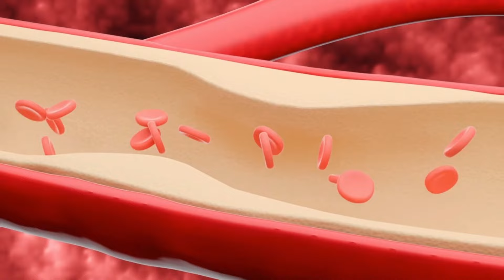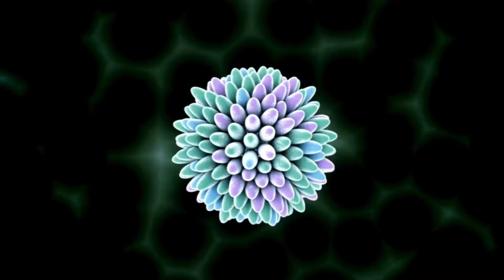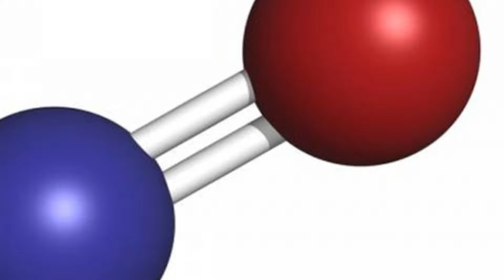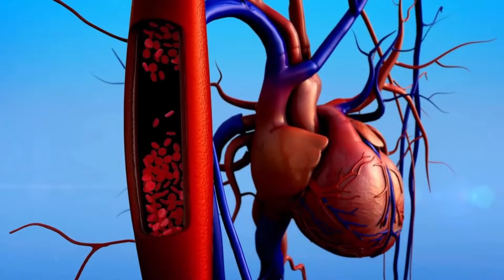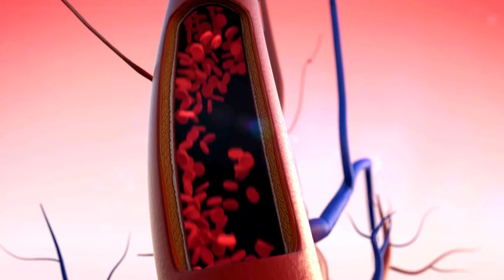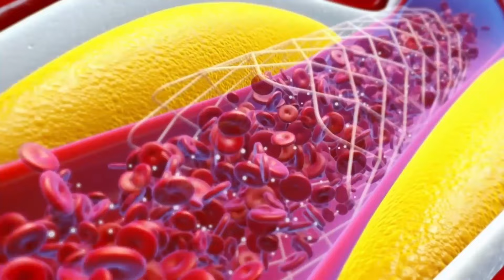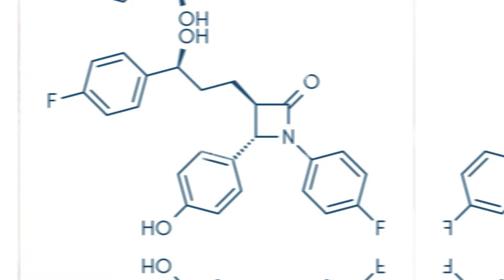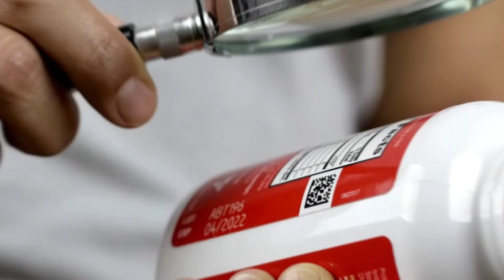TOP Cardiologist shares BEST TRICKS to Live to 120 ! CURE Heart Disease | Umer Khan & Michael Twyman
🚨 Stop Heart Disease Now! Top Tests and Lifestyle Changes You Must Know! 🚨

Welcome to a life-saving episode where we dive deep into the heart of preventative cardiology with Dr. Michael Twyman, an expert interventional cardiologist. If you're concerned about heart disease or just passionate about maintaining optimal health, this video is a must-watch!

👉 What You'll Learn:

The Dangers of Night Shifts: Learn why working at night could classify as a carcinogen and its impact on your health.

Critical Tests for Heart Health: Discover the tests that could literally save your life, including which ones to consider if you're over 40.

Lifestyle Changes That Matter: From diet to exercise, find out what changes you can make today to drastically reduce your risk of heart disease.

The Real Deal on Cholesterol: Uncover the truths and myths surrounding cholesterol and heart disease. What you find out may surprise you!

Interview with Dr. Michael Triman: Gain actionable insights from a leading cardiologist on how to prevent heart disease before it starts.

🔍 Stay until the end for bonus tips on how to naturally boost your cardiovascular health and potentially extend your life expectancy without medications.

👇 Drop your questions or experiences in the comments below—we love hearing from you!

🔗 Check out other related videos on our channel to further your health education and empower yourself against heart disease.

Let's beat heart disease together—one heartbeat at a time. 🧡💪